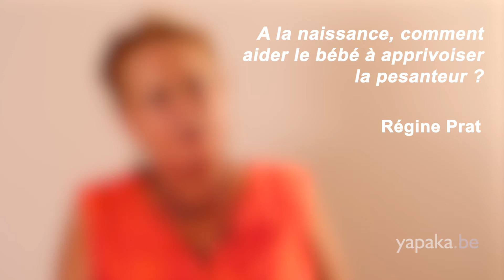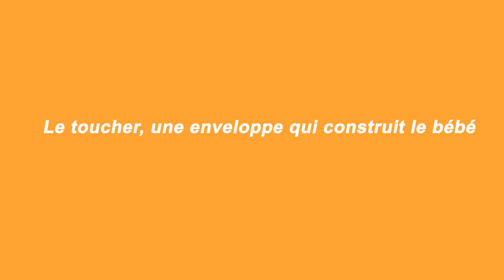A la naissance, comment aider le bébé à apprivoiser la pesanteur ? - R. Prat - Yapaka.be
Régine Prat est psychologue et psychanalyste, elle est notamment formatrice à l’observation du bébé selon Esther Bick. Elle est spécialisée dans l’aide aux jeunes parents et aux bébés.